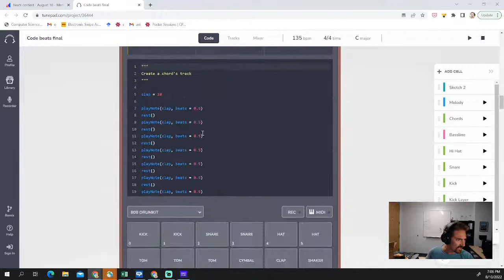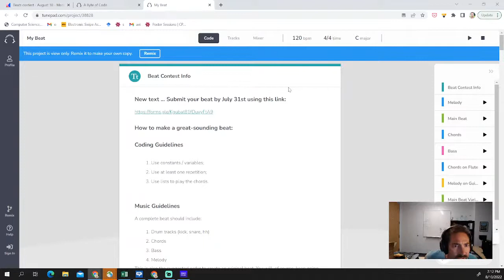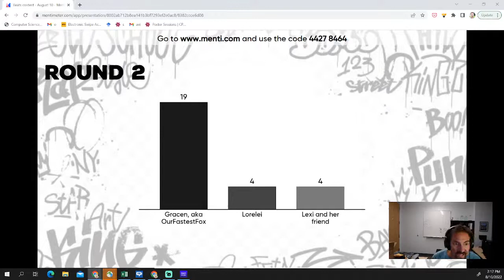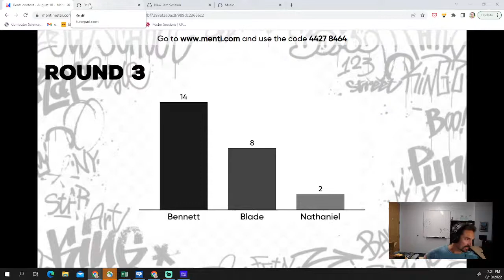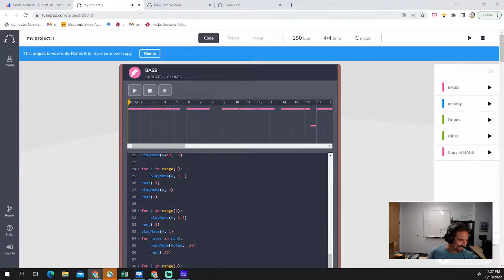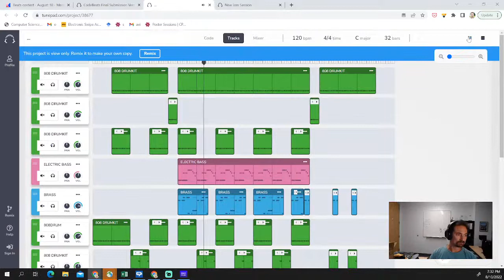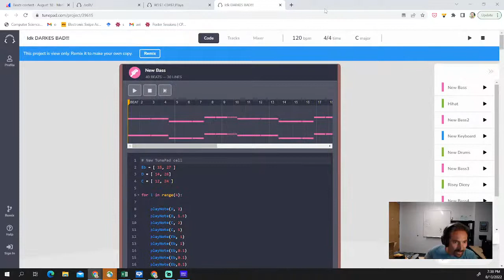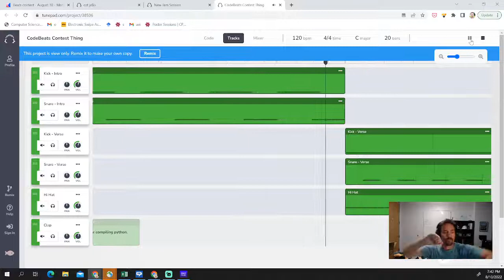Code Beats Exhibition